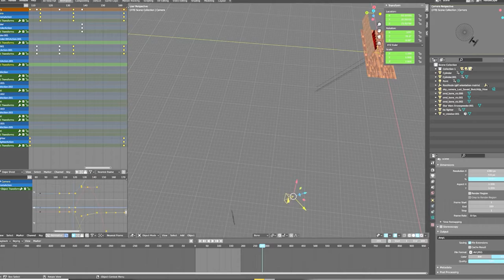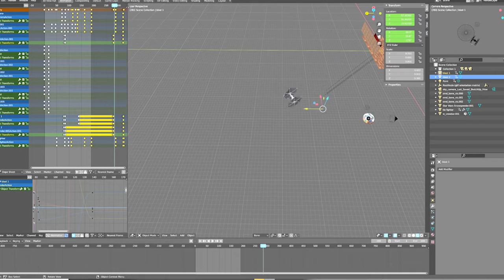Making DDT Episode 23 Animation